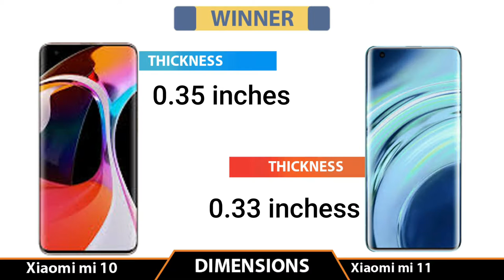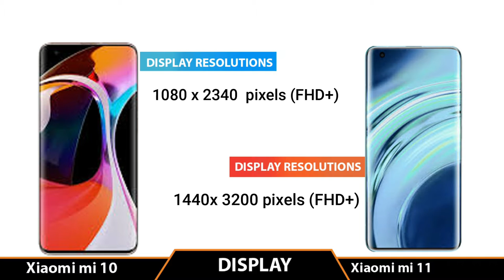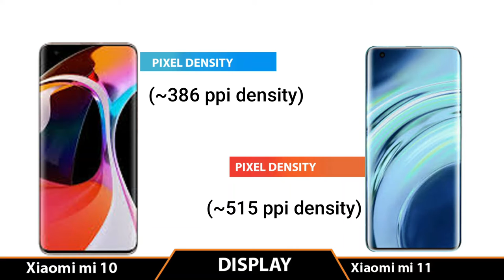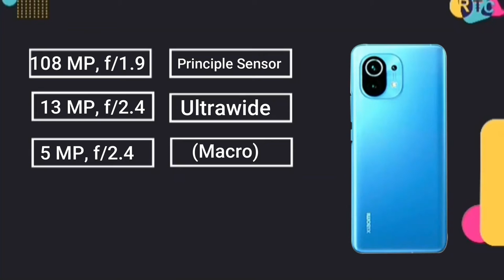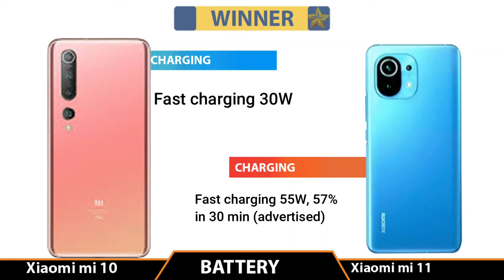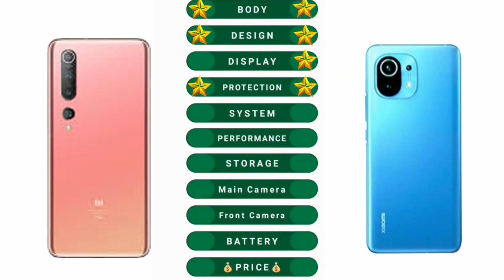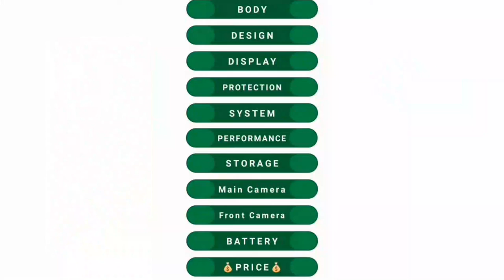xiaomi mi 11 vs xiaomi mi 10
ags(ignore):